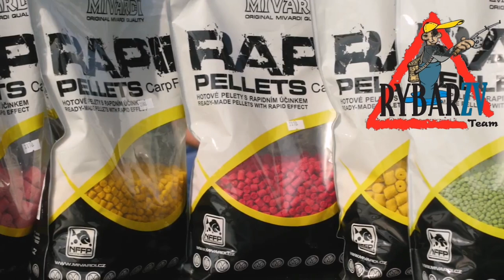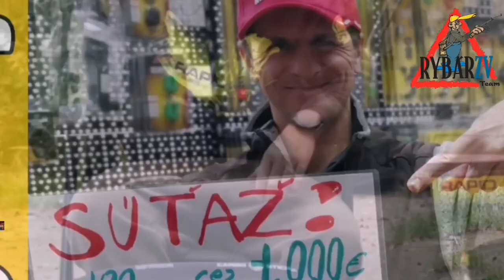Pelety Rapid Easy Catch Mivardi, rybárske potreby Rybár Zv, novinky Mivardi, Majo Syro,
MIVARDI Pelety Rapid Easy Catch,
 ►Zdieľaj VIDEO a získaj mini testovací balíček Mivardi PLATINUM+EXCELENT+EASY CATCH boilies, mix cca 80g , / do komentára je nutné dať - ZDIELAM @ryb.bar.zv / čítaj ďalej !
  ALEBO hraj o ceny cez 1000€-
►POZOR! ►Pri príležitosti otvárania novej EXPOZÍCIE Mivardi vo Zvolene sa súťaží o viac než 100 cien v hodnote viac než 1.000 € !
 Výhercovia si ceny vyzdvihnú osobne do 30 dní od losovania, či zdielania , po 30. dňoch sa ceny presúvajú do ďalšieho kola losovania, alebo môžeme výhercovi cenu poslať kuriérom pri minimálnej objednávke 12€ z E-SHOPu .
►Podmienky súťaže: aspoň 3 z 5 bodov treba splniť.

1)) Pozvi priateľov na udalosť - MIVARDI open Day  POZOR presúva sa ... namiesto tohoto zdielaj video,

►O čo sa súťaží ? 😍
Hlavná cena č.1 -Čln carp rider 3 s lamelovou podlahou.

Hlavná cena č.4 -DAIWA Aqualite feeder 3,6m /90€/

Hlavná cena č.5 -SHIMANO xt Hyper fishing gear Bunda M - /88€/

Hlavná cena č.6 -RON TH. 3,6m 2,75lb /69€/

Hlavná cena č.7 -TRIPOD Energo /59€/

Hlavná cena č.8 -HEAVY FEEDER viking 3,6m /30€/

Hlavná cena č.9 -OKUMA polokošela xl /19€/

Hlavná cena č.10 - SULFIX šiltovka /12€/

+ v každom kole cca 30 daľších cien

-súťaží sa v 4. kolách, v každom kole hráš o zaujímavé ceny a môžeš sa v každom kole 1x zapojiť o hlavné ceny, po poslednom kole bude 30. septembra losovanie o hlavné ceny. Čiže môžeš mať na HLAVNÉ CENY až 4 hlasy.

-losovanie

-1.kolo -udalosť Mivardi open day , udalosť sa prekladá.
 CENY -

Výhercovia si ceny vyzdvihnú osobne do 30 dní od losovania, po 30. dňoch sa ceny presúvajú do dalšieho kola losovania, alebo môžeme výhercovi cenu poslať kuriérom pri minimálnej objednávke 12€ z E-SHOPu .

ŠTATÚT SÚŤAŽE

“RYBÁR ZV 4. kolová súťaž ”

(ďalej len „Štatút“)

Štatút upravuje podmienky účasti na súťaži, spôsob a postup pri vykonávaní činností potrebných na jej realizáciu a vymedzuje podrobnosti o právach a povinnostiach účastníkov.

Organizátor Súťaže (ďalej len „Organizátor“)

Obchodné meno: Drobnochov, s.r.o.

Sídlo: T.G.Masaryka 325/2
ZVOLEN

IČO: 31579434

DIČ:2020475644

Zapísaný v registri: zapísané okresným súdom Banská Bystrica, vložka číslo 14740/S,

2. Termín konania súťaže

Súťaž sa uskutoční v období od 4.3.2020 do 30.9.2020 . V tomto termíne je možné prihlásiť sa do súťaže.

3. Osoby oprávnené zúčastniť sa súťaže

Účastníkom súťaže môže byť (rybár, rybárka či rybárča...)

Súťaže sa nemôže zúčastniť ( zamestnanec RYBAR ZV )

4. Podmienky účasti v súťaži:

Pre zapojenie sa do súťaže sa vyžaduje, aby oprávnený účastník súťaže -

5. Výhra

Výhrou v súťaži ceny uvedené vyžšie.

6. Určenie víťaza a oboznámenie o výhre-

Po uplynutí termínu na prihlásenie sa do súťaže bude víťaz vyžrebovaný spomedzi platne prihlásených účastníkov (losovaním lístkov za účasti 2. svedkov).

Oznámenie o víťazovi súťaže bude zverejnené na FB . Víťaz tiež bude priamo kontaktovaný Organizátorom na ním uvedených kontaktoch. Ak víťaz nebude reagovať na oznámenie výhry do 14 dní a neprejaví záujem výhru si prevziať, stráca na výhru nárok. Organizátor v takom prípade žrebovanie zopakuje.

7. Spôsob odovzdania výhry

Výhercovia si ceny vyzdvihnú osobne do 30 dní od losovania na kamennej predajni adresa ADRESA TU-, po 30. dňoch sa ceny presúvajú do dalšieho kola losovania, alebo môžeme výhercovi cenu poslať kuriérom pri minimálnej objednávke 12€ z E-SHOPu .TU

8. Ochrana osobných údajov

9. Záverečné ustanovenia

Každý súťažiaci účasťou na Súťaži zároveň potvrdzuje, že bol oboznámený s tým, že spoločnosť Facebook nemá voči súťažiacemu žiadne záväzky a z účasti na Súťaži spoločnosti Facebook takéto záväzky ani nevznikajú.

Vyhlasovateľ súťaže vyhlasuje, že Súťaž nie je žiadnym spôsobom sponzorovaná, podporovaná, spravovaná, alebo inak spájaná s Facebookom a nie je s Facebookom inak spojená.

Vo Zvolene , dňa 4.3.2020